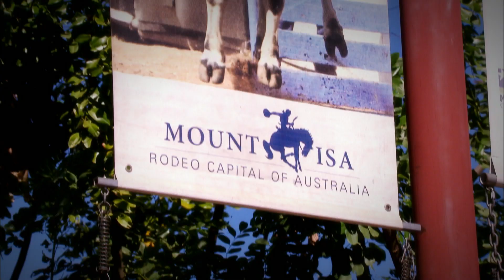Jac & Shaz | MKR Season 6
Remember this team?

In 2019, we celebrated My Kitchen Rules turning 10 in an incredible tenth season! Join us in looking back on some of the best moments of the season featuring fantastic food, your favourite teams, and of course judges Pete Evans and Manu Feildel!